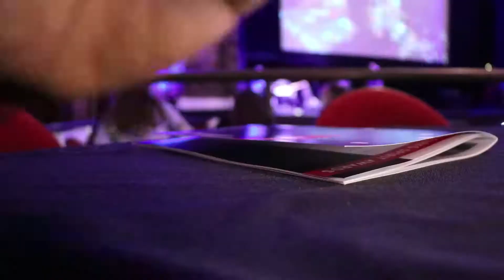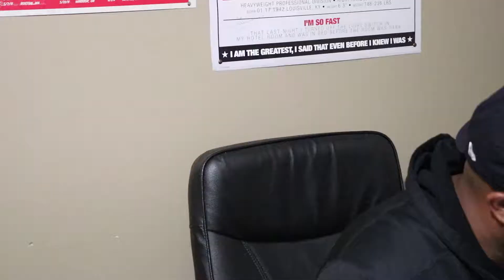"Having the right energy to make the right decisions"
Great week... Met some/connected with great people... Ate some good food... Bought some great art...

Music Credit - Soundcloud.com/allrounda